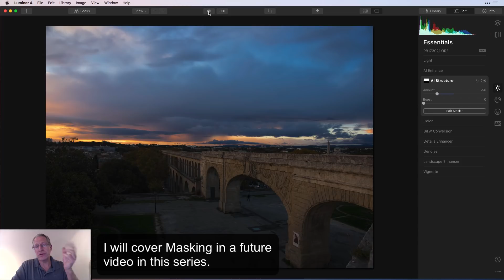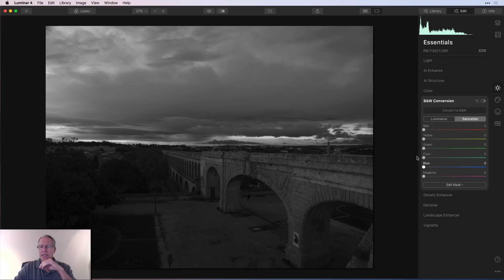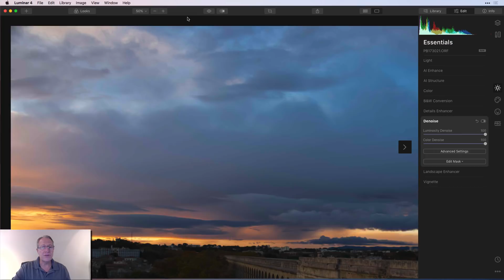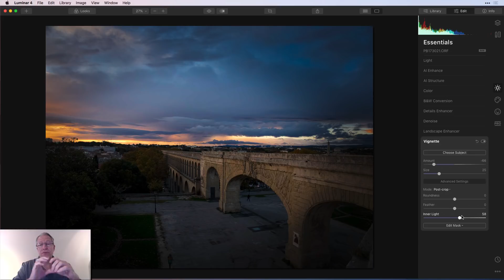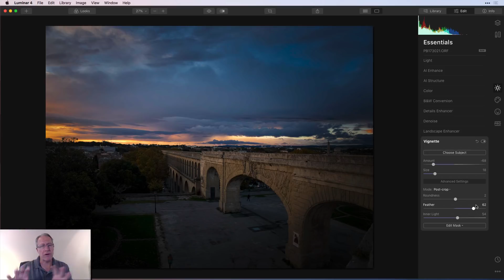Luminar 4 Tutorial, Ep 5: Essentials tab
Ok friends, today we start getting into editing, with an overview and demo of all the tools on the Essentials tab. Grab a coffee and let's get going!

Hardware:
Sony A7II (main camera)
16-35mm wide angle
24-70mm midrange zoom
24-240mm super zoom
28mm prime
35mm prime
50mm prime